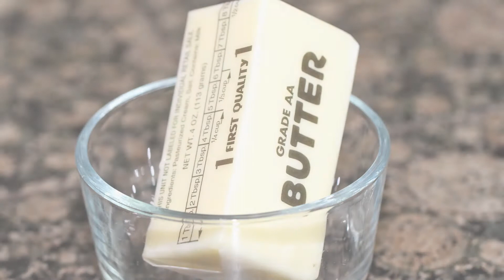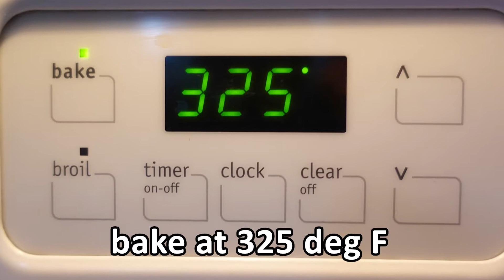The BEST Pecan Chocolate Chip Cookies! Chewy and Yummy! POTS & PANS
We love cookies anytime of the day! This is the best cookie recipe we've made so far!